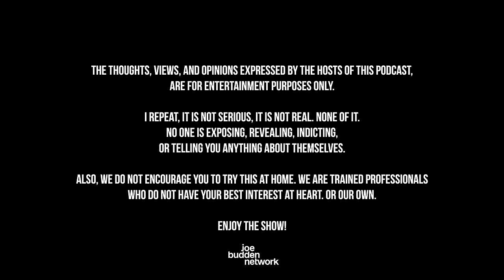The Joe Budden Podcast Episode 708 | Your Feet Is Tea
The JBP starts this episode with a weekend full of new music including ‘Enough’ from Cardi B (17:04), songs from Sexyy Redd and PARTYNEXTDOOR (30:15), plus music from Gunna, Don Tolliver, and Flo Milli (38:06). Karrueche is selling feet pics on OnlyFans (47:34), Kanye West has fired YesJulz and fined her $7.7 million (1:02:12), Joe reacts to LeBron James driving around playing Silk’s ‘Lose Control’ (1:10:29), and Bobbi Althoff was booted from Drake’s SXSW party by security (1:15:04). Also, the room shares their thoughts on Kanye saying he invented every style of music in the last 20 years (1:34:59), Emanny shares some news with his cohosts (2:13:45) which leads to a conversation about manscaping, and much more!